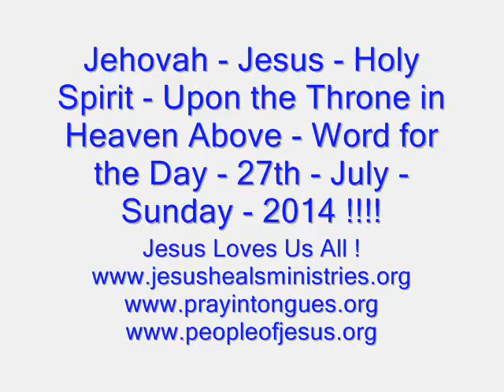Jehovah - Jesus - Holy Spirit - In The Throne Room - Word for the Day - 27th July Sunday 2014 !!!!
Jehovah is God Upon the Throne in the Throne Room in Heaven Above - Jesus is At the Right Hand Side of Jehovah - The Holy Spirit is Here on the Planet Earth Comforting Us and Guiding Us and Helping Us All to Do the Will of Jehovah - Jesus - Holy Spirit ! Thank U All for Watching Today !